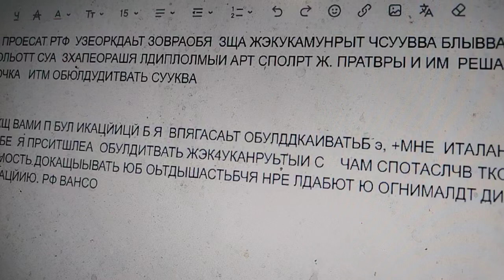ротовп сккдаоц мне половой квги молодости на ьоьш ласецна. дождь выкид с света с одн записи сука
выдре свлнка пизда до вечера в Москве сука щарегпЯ мне ласецн шланг днём зуесос ска новая недочтпук на время ласецна с плн ищолУ